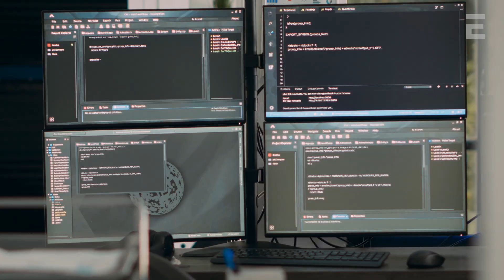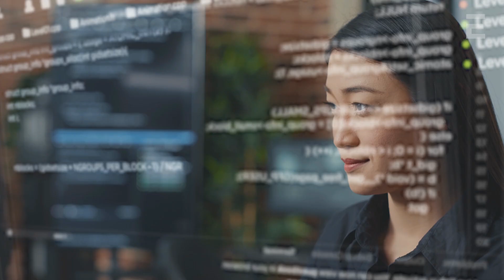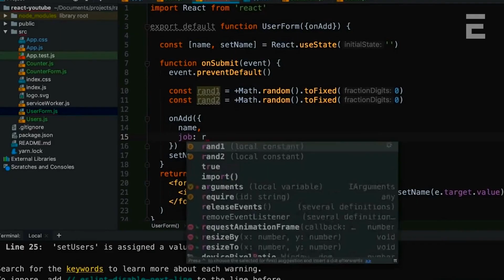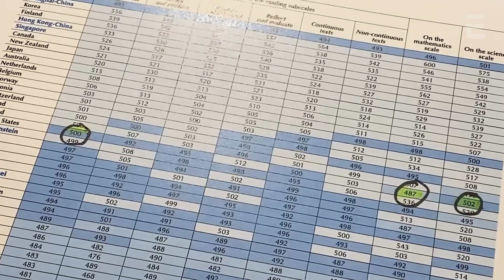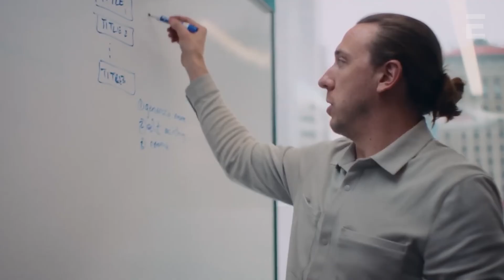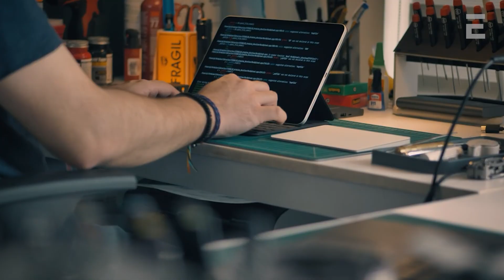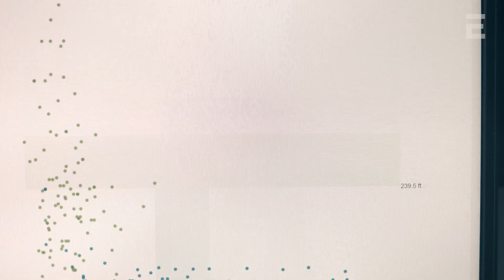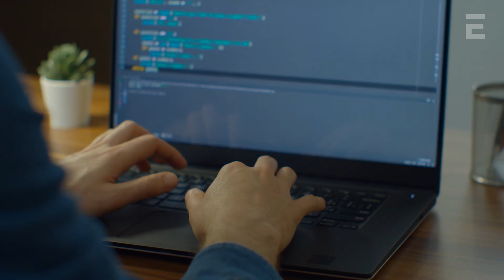How is artificial intelligence redefining social class?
In 2025, the middle class faces an unprecedented employment crisis under AI's impact.

From tech giants' mass layoffs to rapid devaluation of traditional skills, from declining purchasing power to intensifying social division, this technological revolution is reshaping our entire economic system.

 This video provides deep analysis on how AI is changing the job landscape, why the consumer base representing 68.3% of GDP is shrinking, and who will be the winners and losers in this transformation.